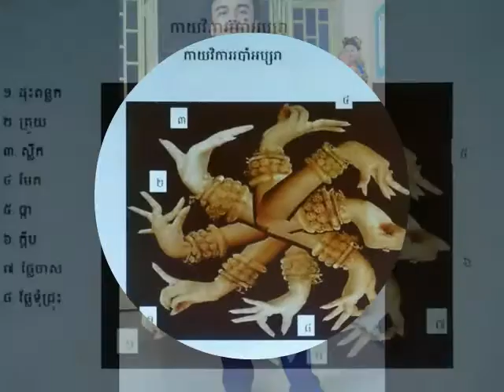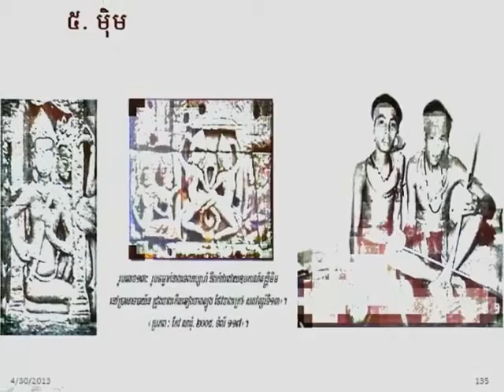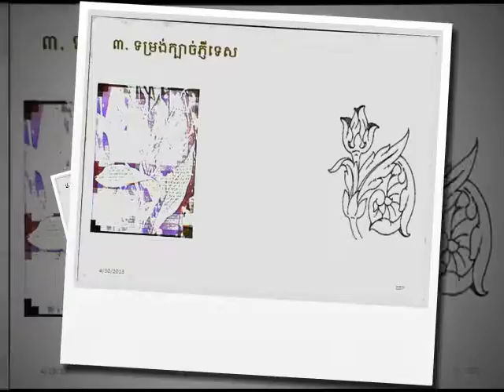ទម្រង់ក្បាច់ផ្កា by saing saoraksa សាំង សៅរក្សា